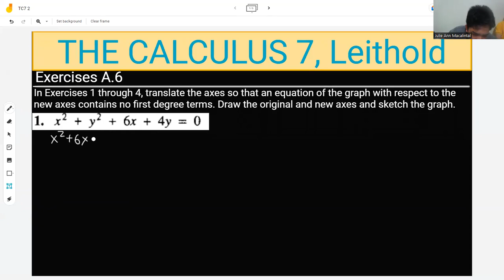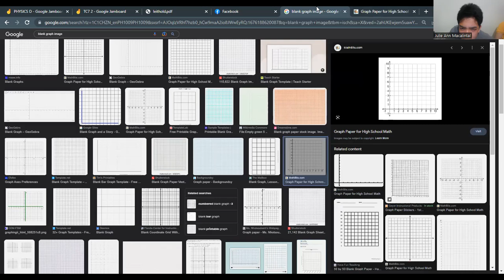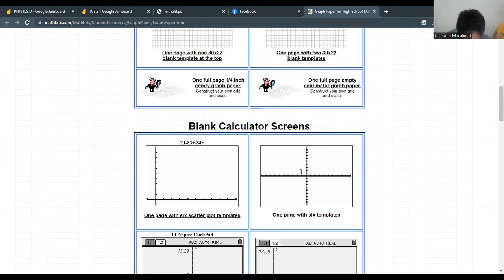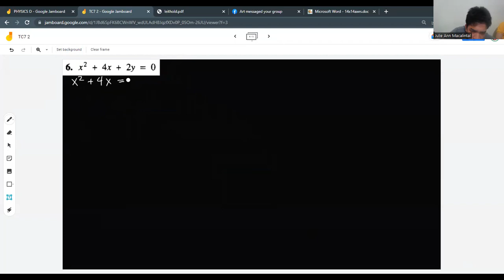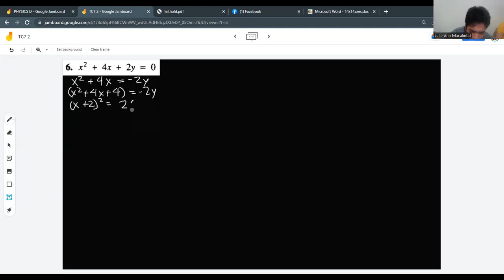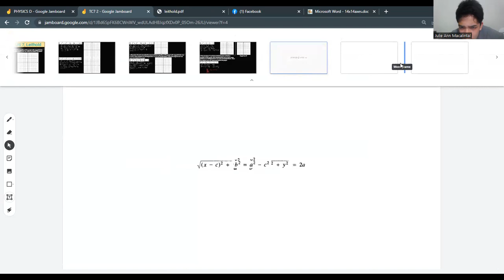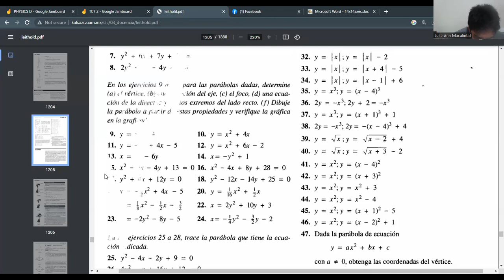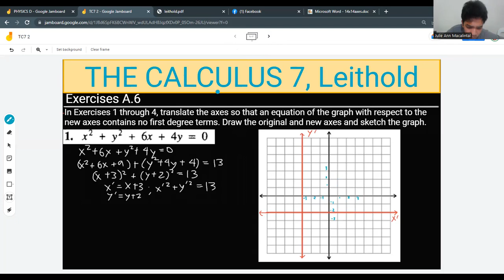The Calculus 7(TC7), Leithold: Translation of Axes